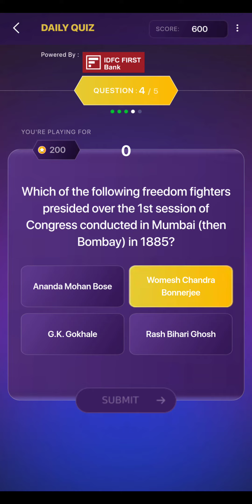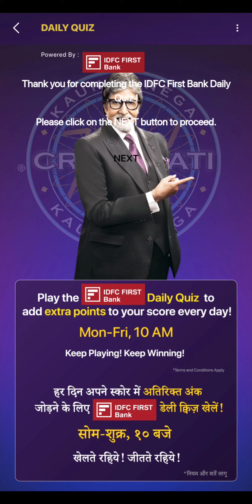Kaun Banega Crorepati | 22 August 2022 | KBC | IDFC First bank Daily Quiz | 100% Right Answer 🔥🔥🔥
– – – Tools & Equipment: – – –
👉Wondershare Filmora
👉 XRecorder

KBC IDFCKBC IDFC Quiz23August22 August2022
DailyKBC IDFC QuizCorrectAnswers23August
KBC IDFC QuizTodayAnswers
KBC IDFCPlayAlongGoldPrize